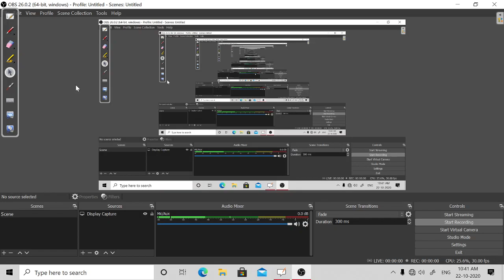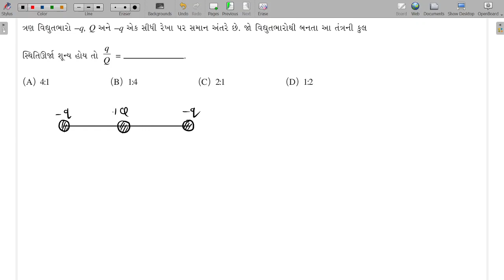Electrostatics || Lecture - 25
Hello Students,
In this lecture, I have discussed classroom exercise.